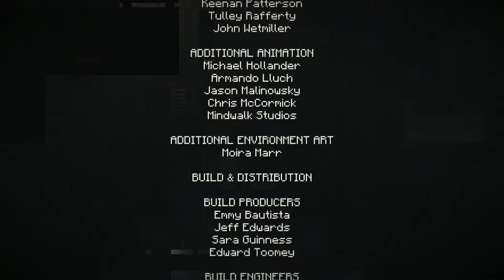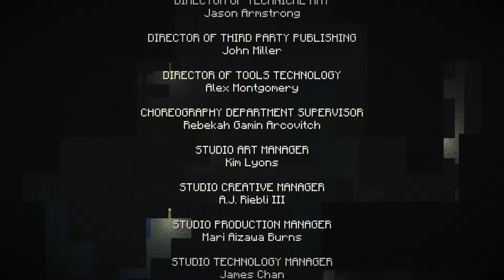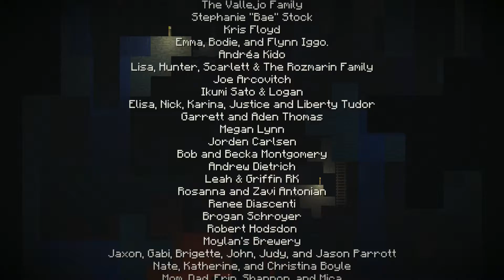MC: Story mode - Ep 2, part 3: Not you again!!!!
So, we're taking Minecraft: Story mode head one! Funny, that Jesse character is as awkward as I am. o_O